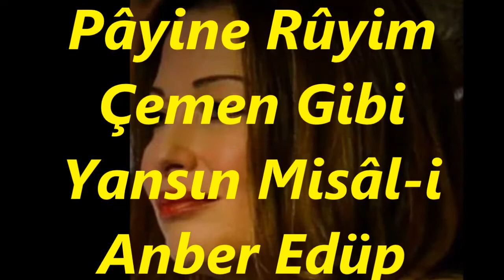Eliz AVAROĞLU-Sarsam Miyanın Ey Gül-i Ter Yasemen Gibi (Tan.Kemençe Tak.)(MAHUR)R.G.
SOLİST:
ELİZ AVAROĞLU
VİDEOYU YAPAN
RECEP GAYRETLİ
GÜFTE: SÜLEYMAN DÂNİŞ
BESTE: EBÛ-BEKİR AĞA
USUL: AKSAK SEMÂÎ
MAKAM: MAHUR
TANBUR TAKSİMİ: SELÇUK SİPAHİOĞLU
KLASİK KEMENÇE TAKSİMİ: EMİN SEYFELİOĞLU
Sarsam Miyanın Ey Gül-i Ter Yâsemen Gibi
Sürsem Hemîşe Pâyine Rûyim Çemen Gibi
Yansın Misâl-i Anber Edüp Cânını Telef
Dildâre Varsa Hâl-i Ruh-i Yâre Ben Gibi.
MİYAN : BEL ORTA
GÜL-İ TER : TAZE GÜL
HEMÎŞE : DÂİMA
PAY : AYAK
RÛY : YÜZ
DİL-DÂDE : AŞIK
RUH : YÜZ YANAK